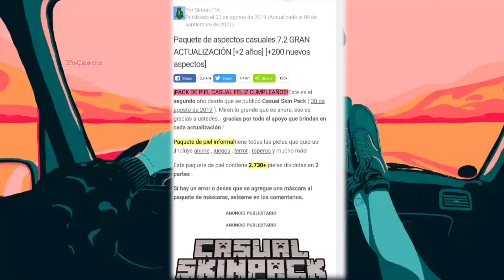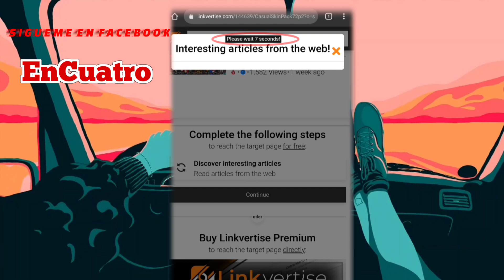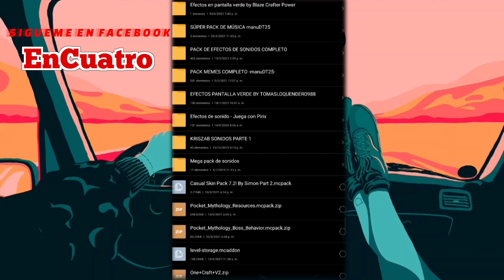PACK DE SKINS PARA MINECRAFT PE 1.17+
Hola familia en esta ocasión les traigo un pack de SKINS bastante hermosas espero que les guste ya que este pack de mods trae 2 partes que ya lo verán en el vídeo pero si les gusta el manga, el anime y quieren tener la skin de Naruto, Sasuke, Goku y más personajes del anime te gustará este vídeo